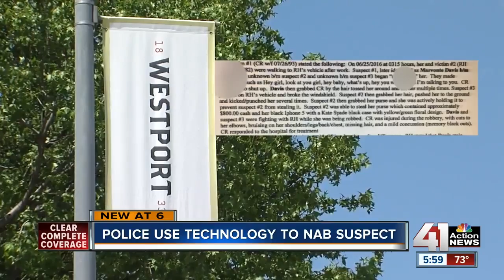Photos from stolen iPhone lead to arrest after woman is beaten, robbed